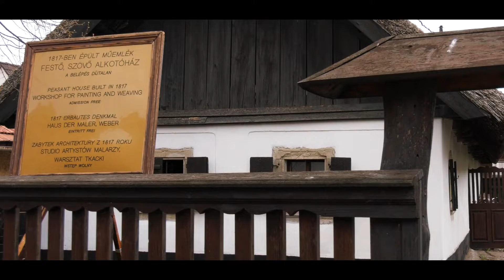Borsod-Abaúj-Zemplén megye /Borsod County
Hegyek, völgyek, városok, régi várak, ezerszáz év magyar kultúra - Magyarország második legnagyobb megyéje egy kisfilmen. A videót a Vajtó Film készítette a megyei önkormányzat számára. Ha tetszett nézd meg a csatorna többi videóját is! Sok, sok BAZ megye, s más érdekességek is.